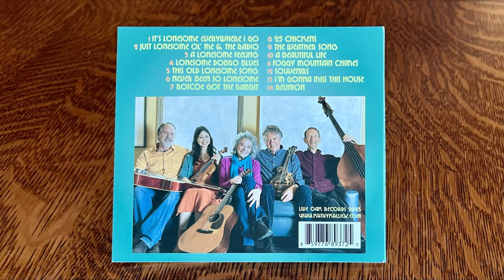Lonesome Dobro Blues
New dobro instrumental from the Kathy Kallick Band cd, The Lonesome Chronicles. The players are Kathy Kallick, guitar. Annie Staninec, fiddle. Cary Black, bass and Tom Bekeny, mandolin. Key of Cm, regular g tuning. GBDGBD The dobro is a 2009 Scheerhorn L Body resonator guitar.